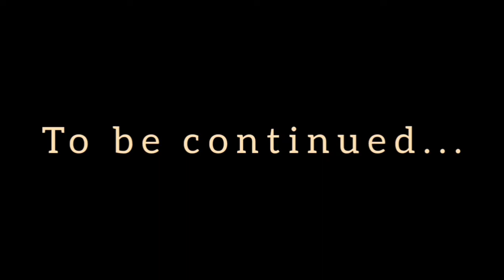Chill ride goes to Budol ride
Meet & greet ng tropang Sym Jet South